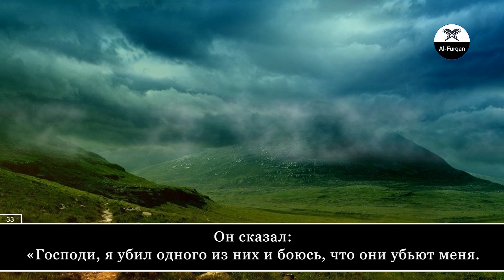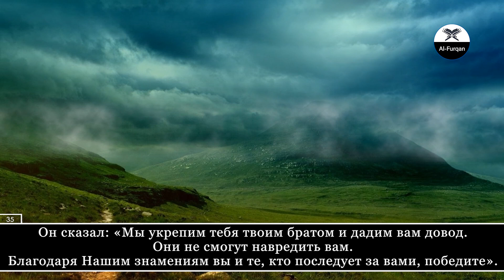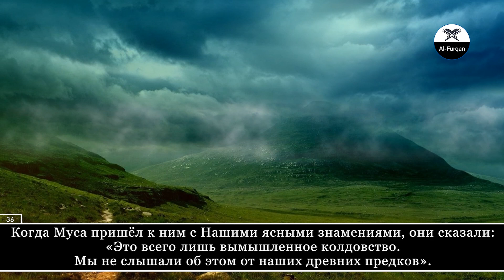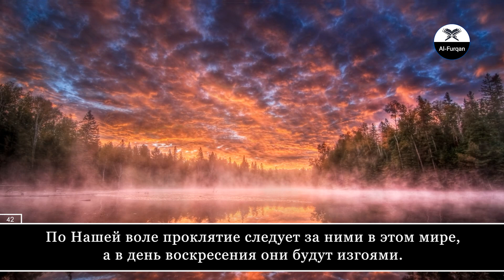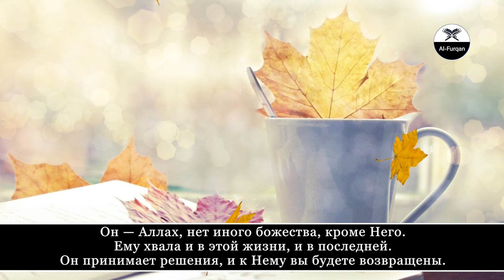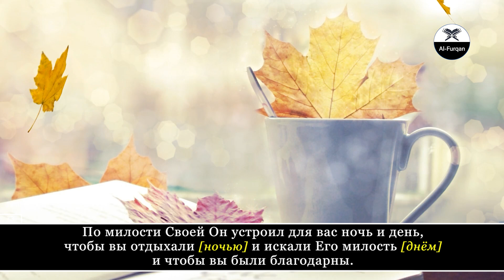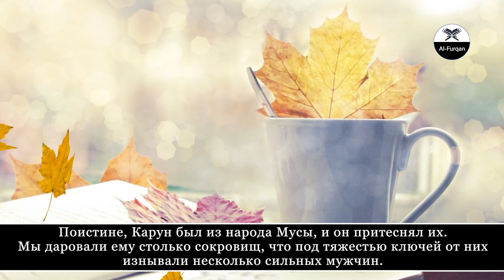Siratullo Raupov. 28 Аль-Касас (Рассказ)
Наше Android приложение. Книга матн "Абу Шуджаъ".